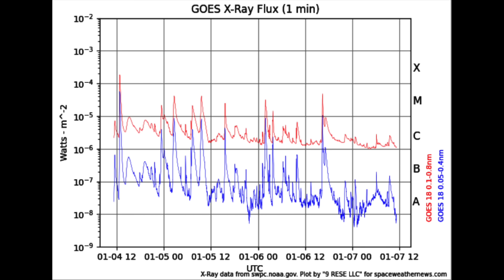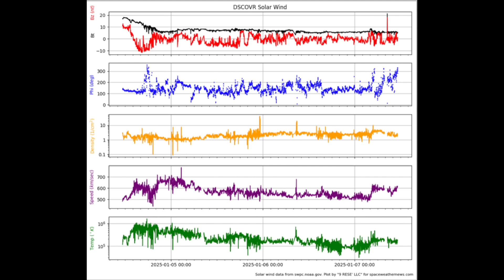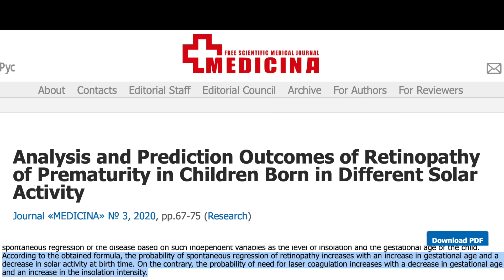Major Earthquake and Storm, BIG Science News | S0 News Jan.7.2025